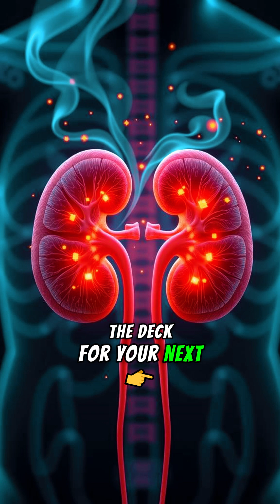Is Smoking Secretly Fueling Your Gout Flares?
Want to learn more about gout?

Does smoking make gout worse? 🚬

In this video, I break down the connection between smoking and gout flare-ups, explaining how smoking may increase inflammation, affect circulation, and interfere with how your body manages uric acid.

You’ll learn:
✅ How smoking impacts inflammation in the body
🚬 Why it may make gout flares more frequent or harder to control
🧪 The link between smoking, oxidative stress, and joint health
⚖️ Why quitting or reducing smoking may support better gout management
💡 Practical steps to protect your joints if you live with gout

This video isn’t about judgment — it’s about awareness. Understanding how everyday habits affect gout can help you make smarter choices for long-term joint health.